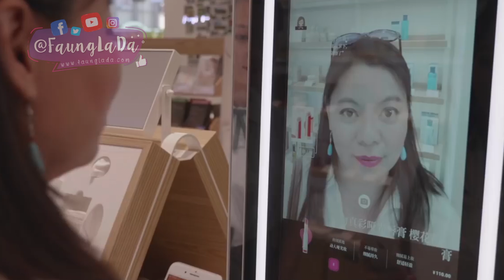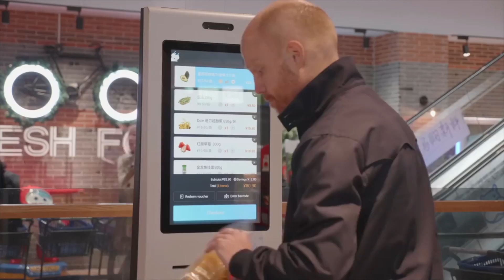ค้าขายยุค 4.0 แบบจีน | เฟื่องลดา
พาดูโมเดลการขายยุค 4.0 แบบจีนไฮเทค รวม online กับ offline เข้าด้วยกัน 🇨🇳

ใครว่าธุรกิจค้าปลีกแบบเดิมๆ กำลังจะตาย เพราะธุรกิจออนไลน์กำลังเข้ามาแทนที... ⁉️

ใครค้าขายหรืออยากได้ไอเดียใหม่ๆ ต้องดู เค้าทำยังไง ตามมาค่ะะะ 👆🏻👆🏻